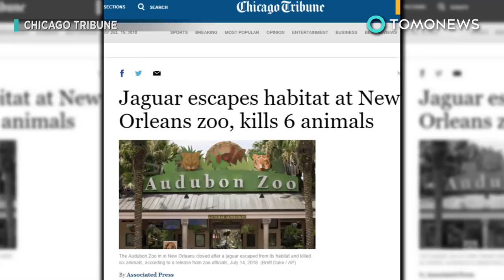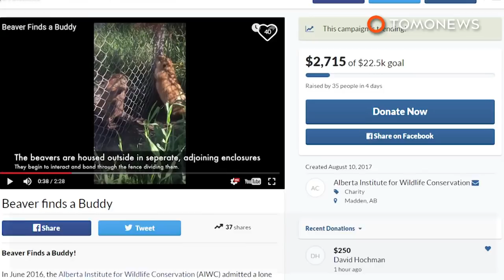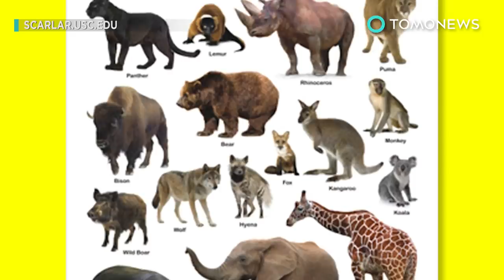Jaguar escapes enclosure in zoo and kills six animals - TomoNews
AUDUBON ZOO, NEW ORLEANS  — A jaguar from the Audubon Zoo in New Orleans escaped and ended up killing six animals, reports CBS News.